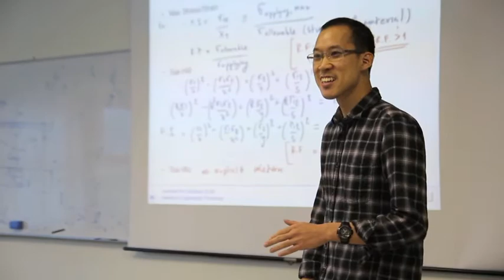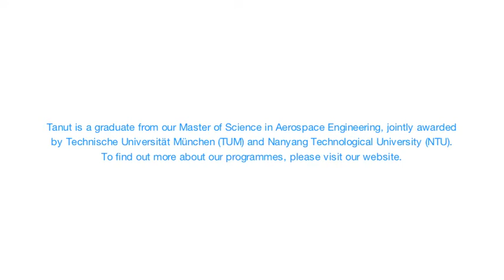Tanut Ungwattanapanit: Unique Career Path as a PhD Candidate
Tanut Ungwattanapanit graduated from TUM Asia's Master of Science in Aerospace Engineering with the idea of starting his career in the Aerospace industry. However, he soon found himself in the position of considering a PhD position at his university, Technische Universität München (TUM, Technical University Munich).

The opportunity to conduct research in his area of interest soon won him over and he joined the Institute of Lightweight Structures at TUM as a research assistant. 2 years later, Tanut juggles his research work together with other responsibilities, one of which is his position as a Teaching Assistant at TUM Asia.

Once a TUM Asia student, Tanut now delights at the fact that he is able to impact his juniors through his teaching. The icing on the cake is the opportunity to fly home to Thailand for a short break after his teaching duties in Singapore.

To find out more about our graduates, To find out more about our programmes, today.